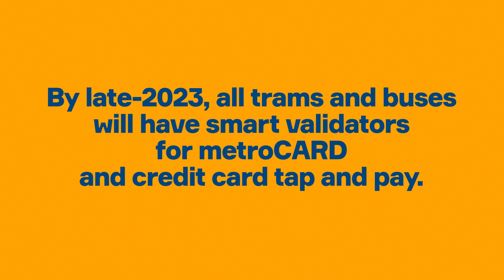Adelaide Metro Ticket Options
We're making public transport simpler, safer and easier to use.